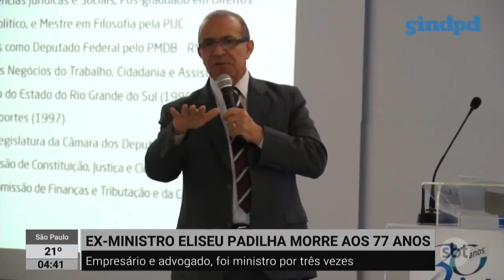Eliseu Padilha foi ministro 3 vezes; relembre a trajetória | SBTNewsnaTV (14/03/23)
Morreu, na noite desta 2ª feira, Eliseu Padilha, aos 77 anos. Empresário e advogado, Padilha foi ministro por três vezes. Nathalia Fruet relembra a trajetória dele.